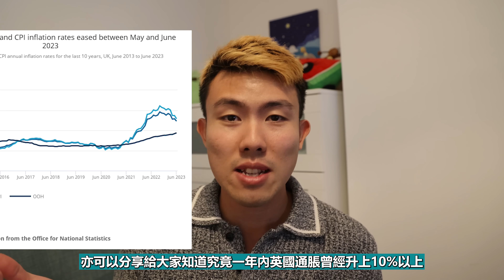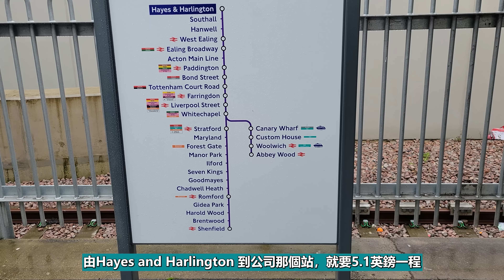倫敦生活基本開支 (2023年更新)！10%通脹之下，日常開銷增幅高達XX%!!!?💸💸💸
一年一度計算日常開支時間，今次個升幅真係嚇襯我啊！💸

【相關影片】
➡️分享個人喺香港搵英國文職經歷同貼士！一個月有兩個offer的成功例子 | 英國食住行 三個慳錢小方法 | Jelly in UK | EP3 | 移民英國Vlog

00:00 Intro
01:16 基本支出
07:38 食物雜費
08:29 外出用餐
09:15 交通費用
13:10 總結